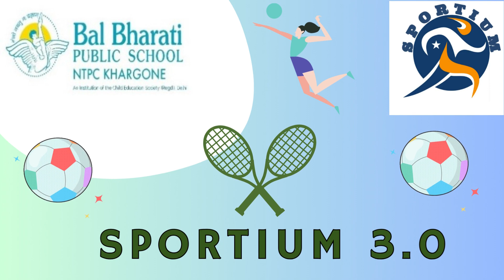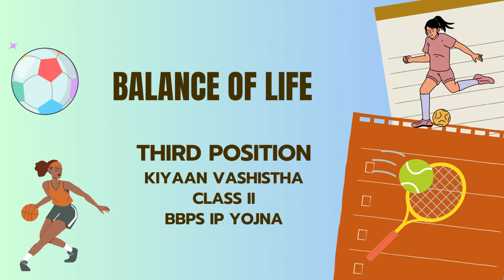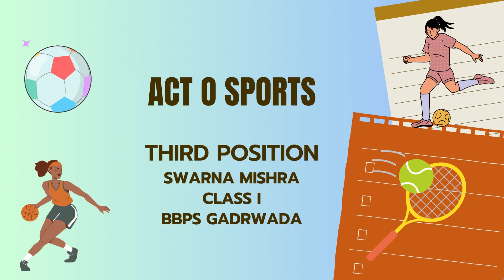SPORTIUM 3.0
Document from Radharani ❤️